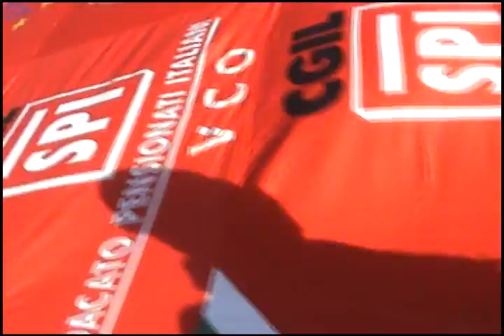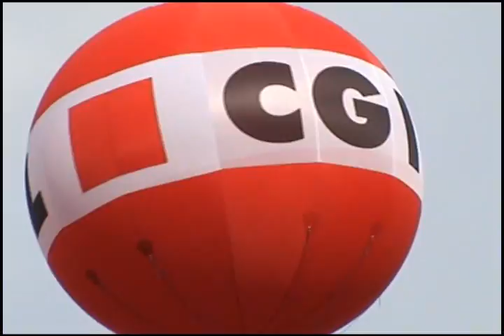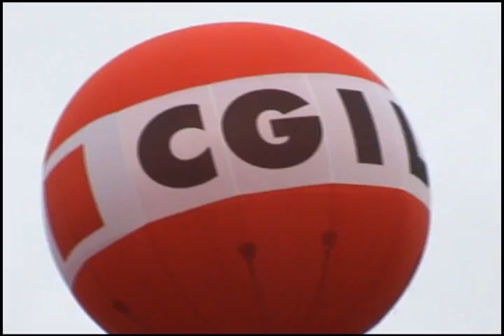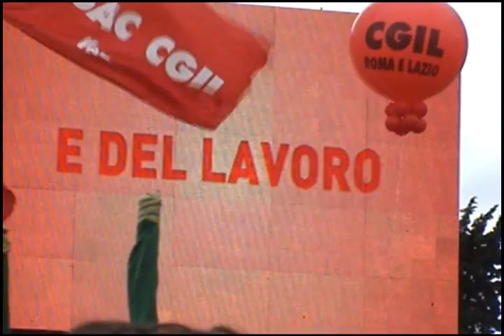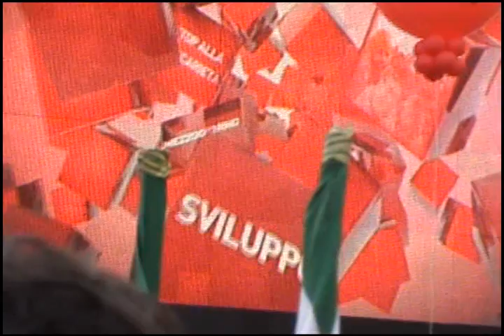SCIOPERO CGIL 2010 "io c'ero"